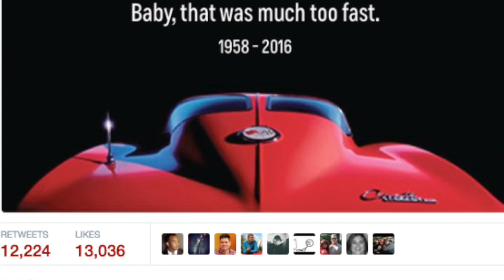Prince Tribute: Adoration or Exploitation? (Sunday Smackdown)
What do you think? I'm curious about how people view the tributes that were posted this past week...